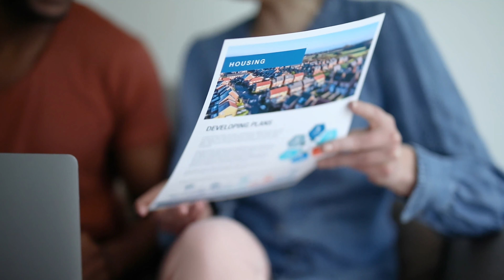DCP-J1140DW Wireless A4 3-in-1 personal printer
Smart, stylish and compact multifunction colour inkjet printer with a 6.8cm LCD touchscreen and wireless & mobile connectivity.